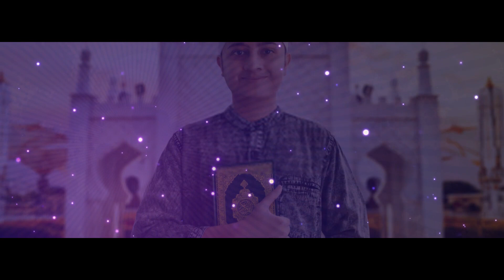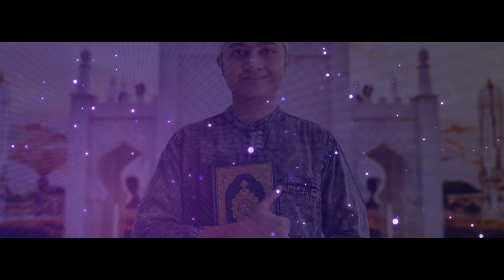3 Kaamo Ko Apni Zindagi Ka Hissa Bana Lain | Qari SOhaib Ahmed Meer Muhammadi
3 Kaamo Ko Apni Zindagi Ka Hissa Bana Lain | Qari SOhaib Ahmed Meer Muhammadi

This channel Managed by DIGIMAX.

PLEASE NOTE:
Any of the views expressed by the speakers/artists do not necessarily represent the views of The DIGIMAX or any other projects it may have or intend to do.